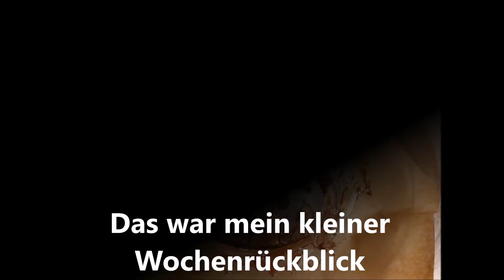Sonntags Talk mit Ed #17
Mein kleiner Wochenrückblick wie immer wenn ich Sonntags Zeit habe .Seht auch das Video von Andi , ganz zum Schluß ist meine Preisverleihung zu sehen .